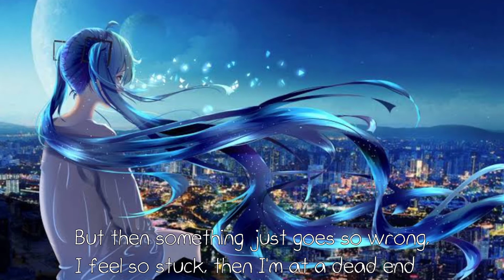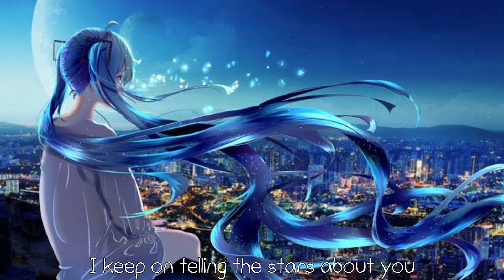Nightcore - Your Sweater || Cole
DO NOT OWN ANYTHING, EVERYTHING BELONGS TO THEIR FRIGHTFUL OWNERS

Artist: Cole
Song: Your Sweater